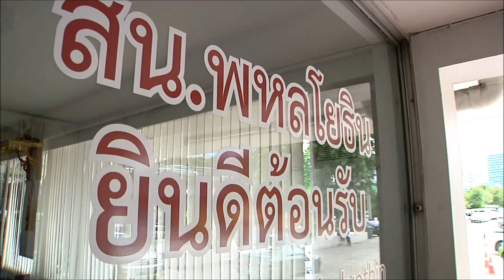คนสนิท “บุญชัย” สารภาพ แชร์ภาพ “ตั๊ก” ให้คนดูแลเรือ